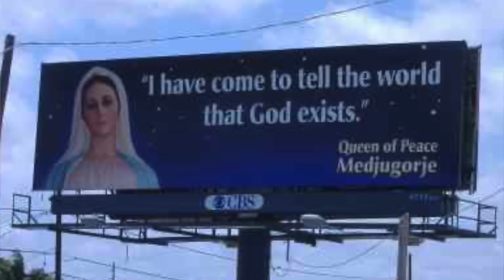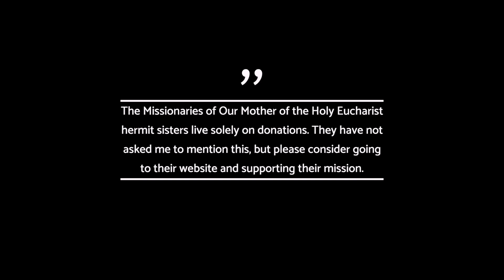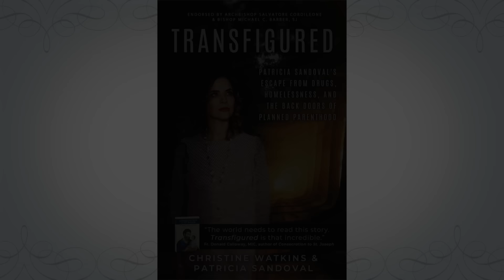From Hollywood to Hermit, and Catholicism’s Best Kept Secrets!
In this interview, two hermit nuns share their amazing stories and the best kept Catholic secrets. The Missionaries of Our Mother of the Eucharist (MOME) share the faith with us in this video. The sisters live on providence.